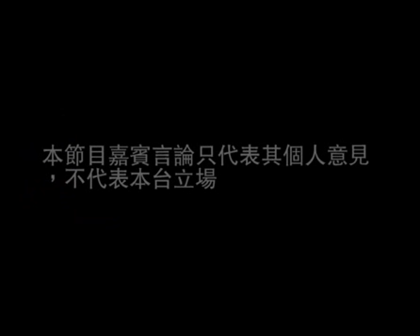《劇場會客室》第廿九集(5)：憂慮與謙卑